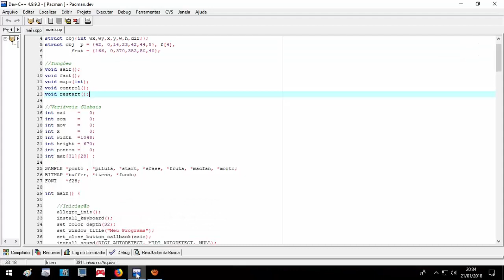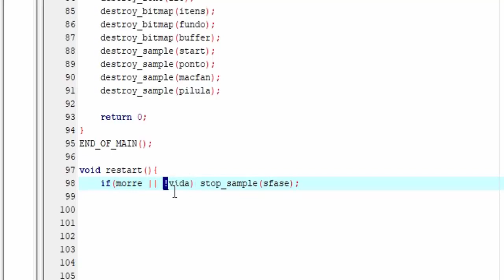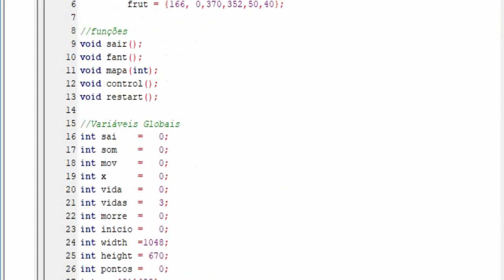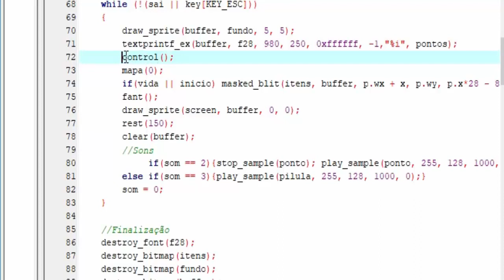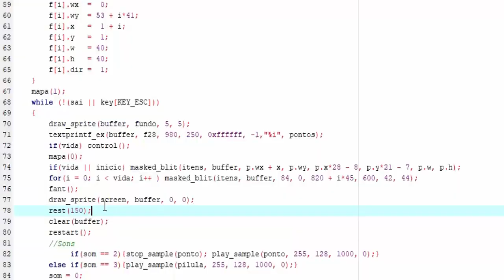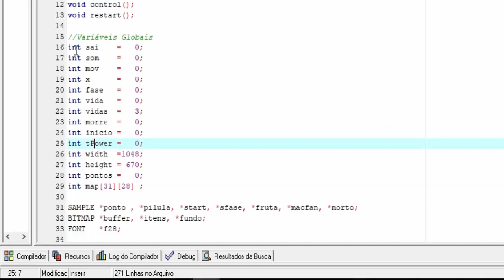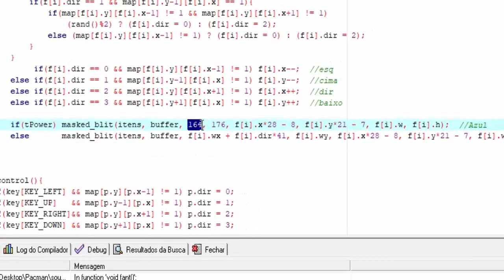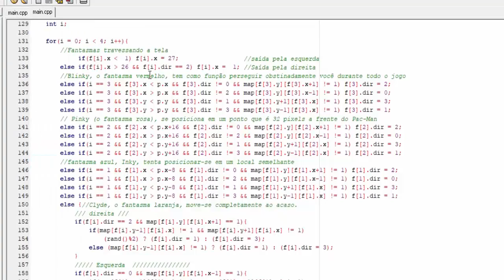Perseguindo fantasmas - (Pacman em c 5ªPart)